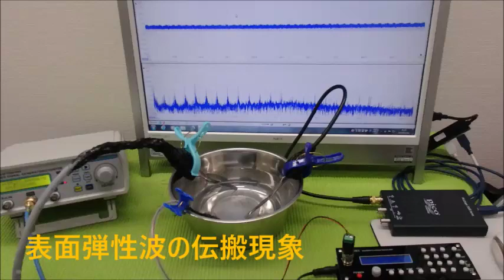音圧測定・解析に基づいた、超音波のコントロール技術 ultrasonic-labo